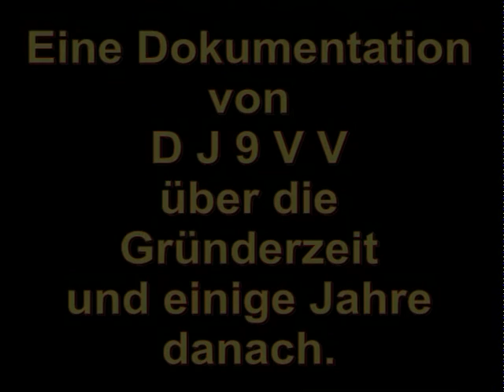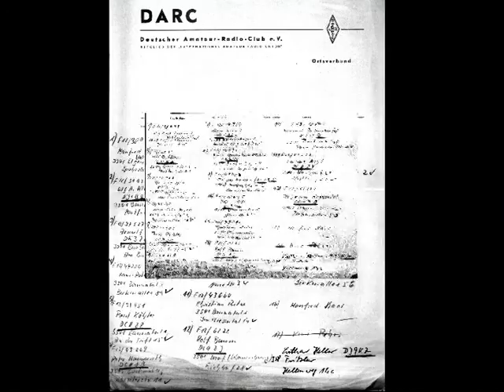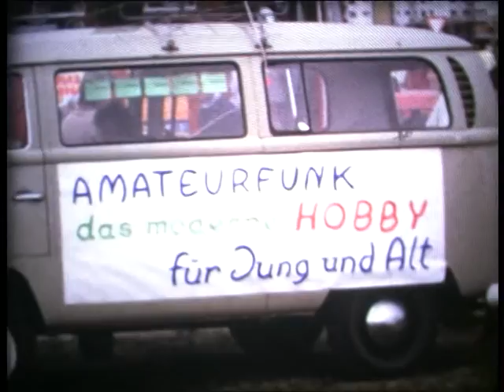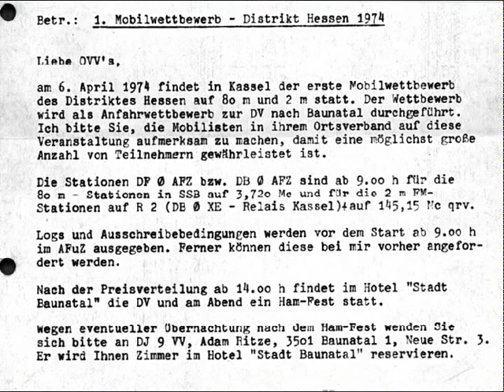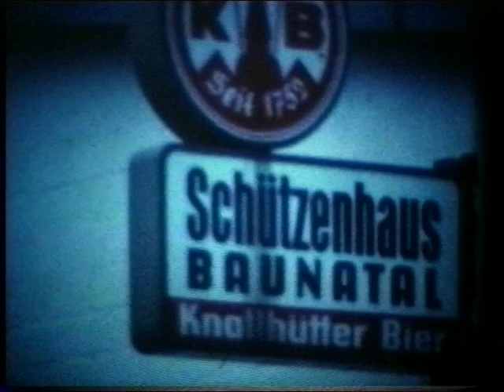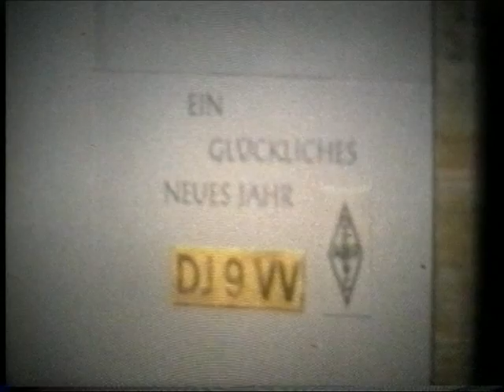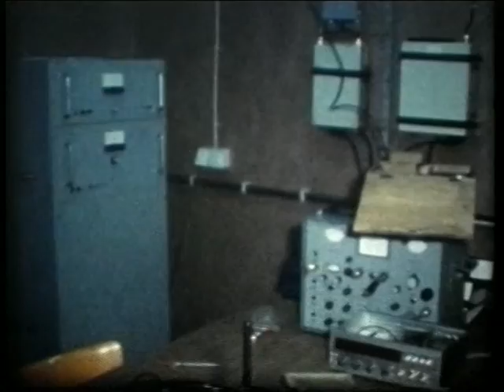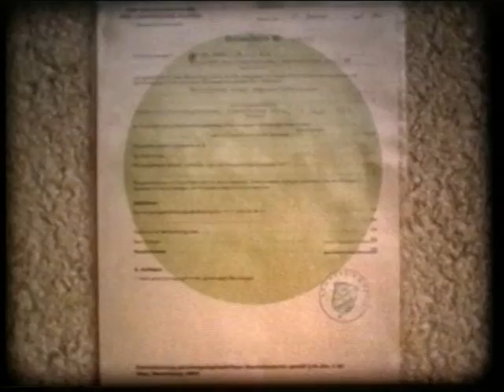DARC Ortsverband Baunatal F 41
Dokumentarfilm - Gründung des Ortsverbandes 1973 bis 1998  25 Jahre F41 Ein Film zum Jubiläum von Adam Ritze DJ9VV.